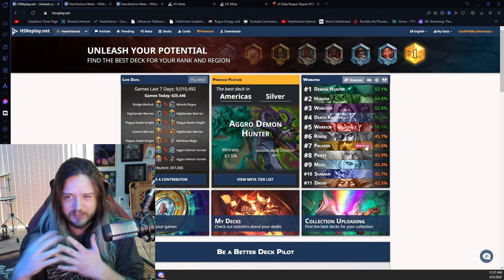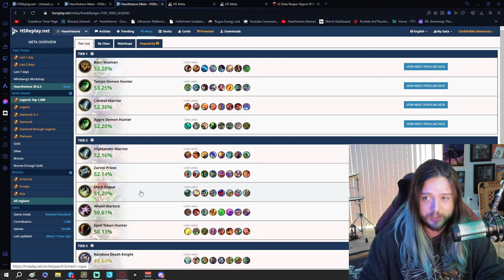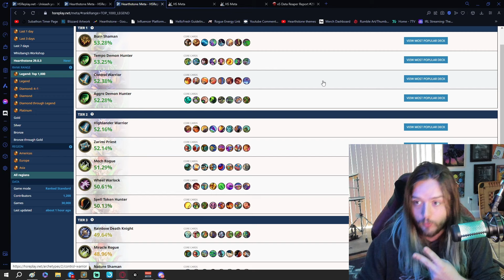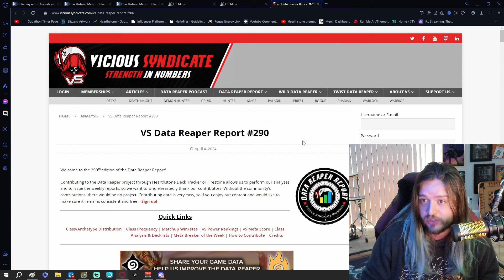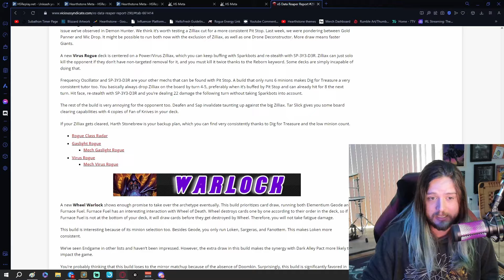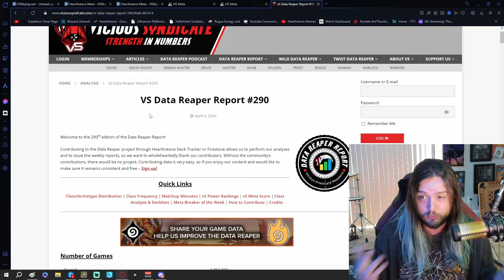TOP 5 BEST DECKS in WHIZBANG'S WORKSHOP | 22 DECKS to HIT LEGEND and STAY LEGEND in Hearthstone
Here are THE BEST HEARTHSTONE DECKS of WHIZBANG'S WORKSHOP!!! (post handbuff paladin nerfs)

0:00 Like and Subscribe
0:10 Clark's Meta Report/Analysis

Top 5 BEST DECKS in LEGEND
6:15 Shopper DH
9:26 HL Shopper DH
11:32 HL Warrior
14:06 Justicar Control Warrior
16:14 Wheel Warlock
18:50 Sif Mage
21:05 Nature Shaman w/ Jive
23:35  NEW Nature Shaman

Top 5 Best Decks to HIT LEGEND
26:41 Rainbow Death Knight (Death Strikes)
30:18 Rainbow Death Knight (Down w/ Ships)
32:19 Dragon Zarimi Priest
35:16 Token Hunter
36:50 Sludge Warlock
38:27 Mech Rogue
41:00 Tempo Dragon Owl Druid

FUN and MEME DECKS!!!
45:13 Yogg Tendie Rogue
46:37 Pain Warlock
49:18 Clark's Pain Warlock
50:51 Jambre Aviana Druid
52:16 Hero Power Druid
54:16 Control Shaman
56:37 HL Shaman
59:15 Outro / Conclusion